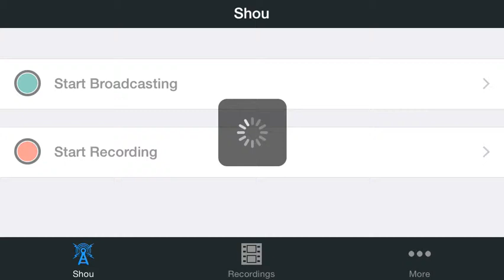Megaman X IOS part 5 SPIDER!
We are not that close to beating the game but we just need four more stages yes enjoy!